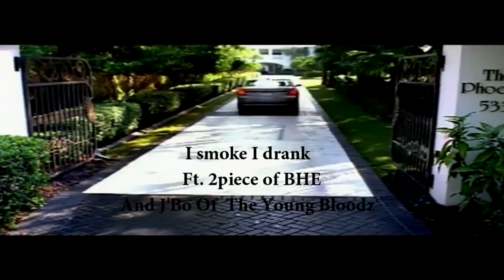BODY HEAD BANGERZ - I SMOKE I DRANK (OFFICIAL MUSIC VIDEO)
CAPSIZED CLOTHING
GEAR FOR THE ELITE